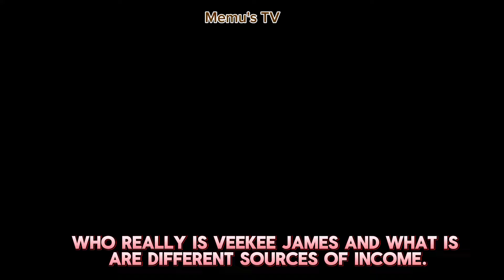Veekee James eight(8) source's of Income that will blow your mind